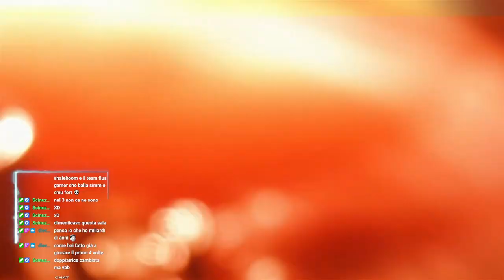"Dr. Liara T'Soni" #3 MASS EFFECT / MASS EFFECT LEGENDARY EDITION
CANALE

PSN: Snippitch
STEAM: Snippitch